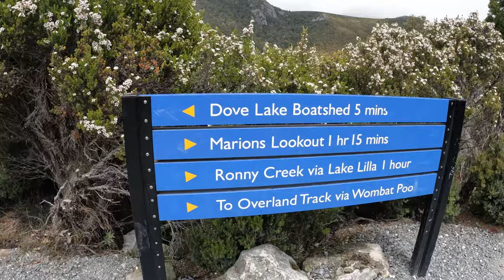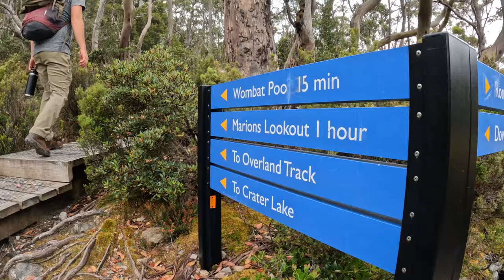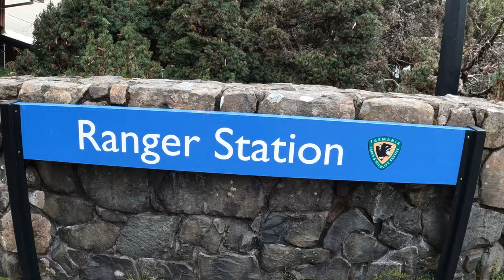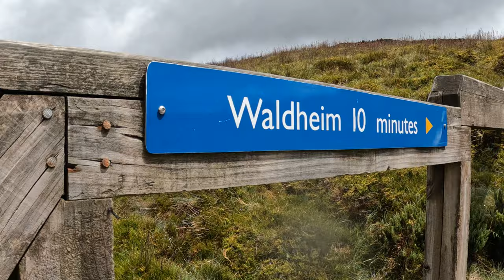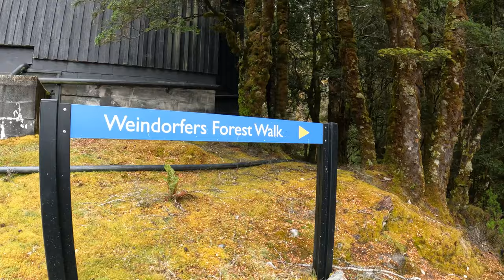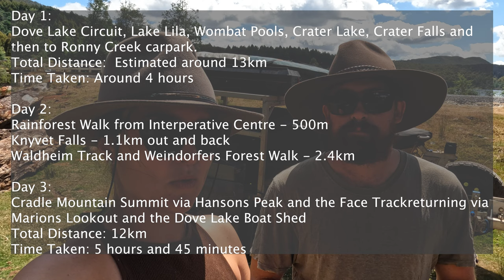CRADLE MOUNTAIN - Guide to the walks of Cradle Mountain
Hey team! Welcome back. This week we document how we spent 3 days at Cradle Mountain National Park. We break down the 3 days of walking we did from shorter walks, to the big Dove Lake extended circuit including the summit. It gives you a good break down of nearly all the walks on offer so you can do the research you need for your trip.

PROUDLY SUPPORTED BY 10toes Brewery - deadset the best beers you'll ever drink. Shipping Australia wide: